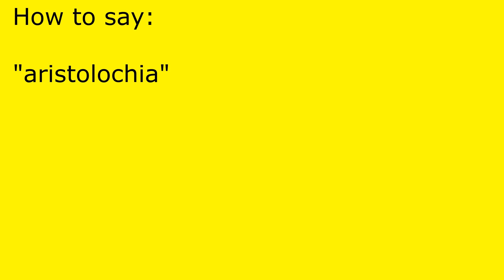How to pronounce aristolochia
aristolochia pronunciation.